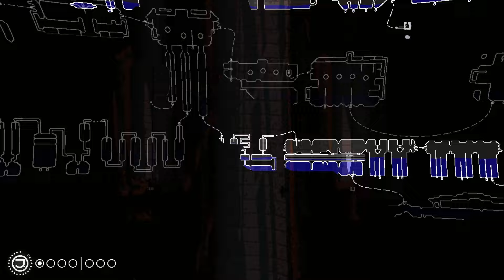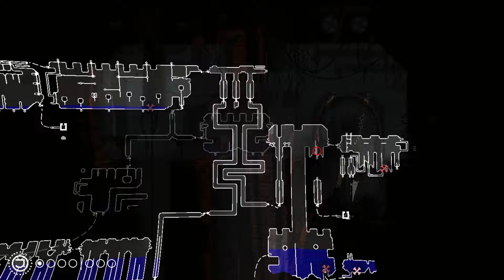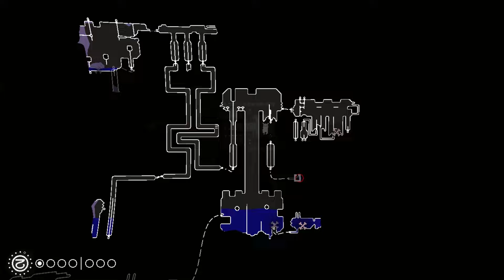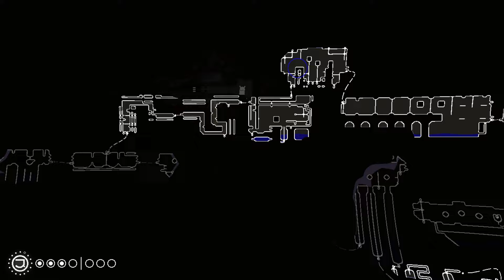RAINWORLD? Nah, this is PAINWORLD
Despite the absolute brutal difficulty of this game, it's incredible world and creatures make me want to keep on playing.